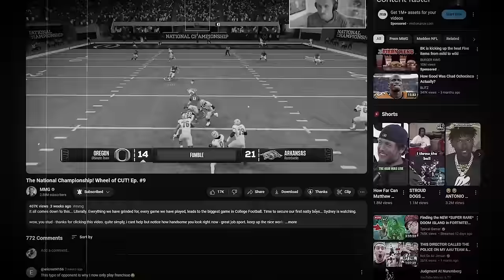The College Football National Championship! Wheel of CUT! Ep. #16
MMCasual looks for redemption in the season finale of Wheel of CUT Season Two… LETS GET THIS SHMONEY BABY GIRRLLLLLL